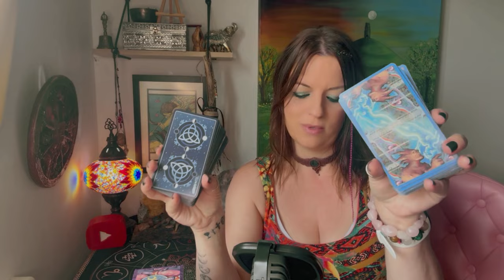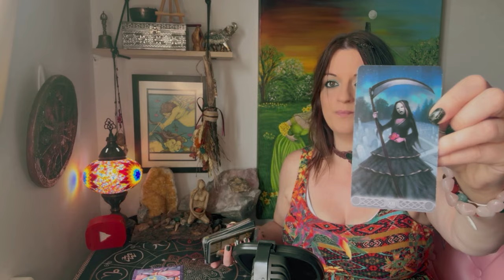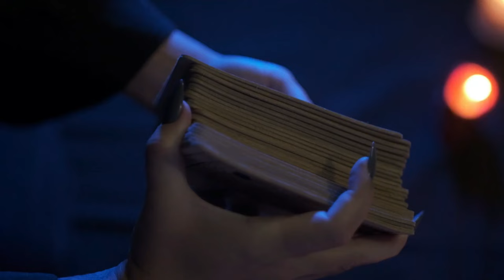Their thoughts about you ? Tarot pick a card reading!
🔮🪬🧿 Card Readings Timings 🕰️:
Pick a card deck 0:40
Card One: 0:52
Card Two: 7:24